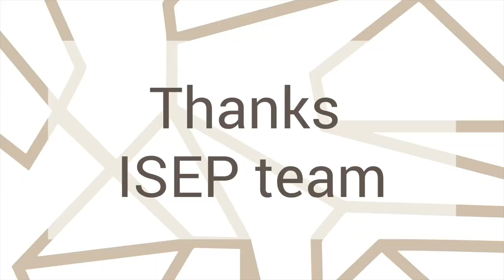Fourth International Conference TEEM'16 - Salamanca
Salamanca, November 2-4, 2015